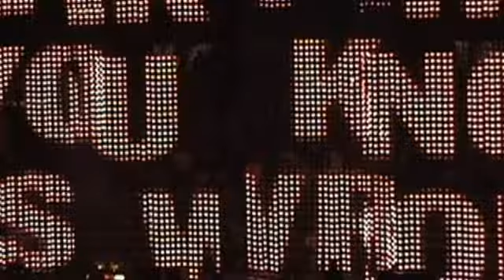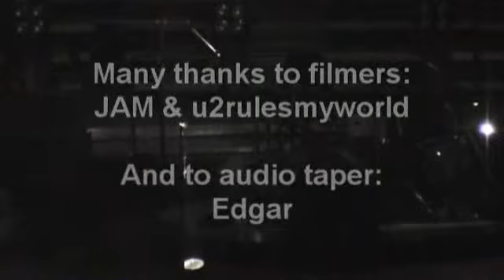2005 04 02 Vertigo Tour Anaheim 2 Cam